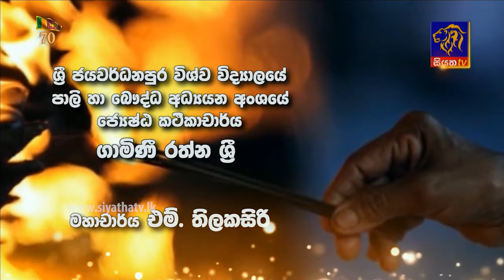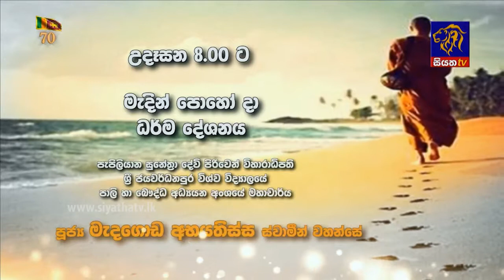අමා වැස්ස - පෝදා සජීවී විකාශය මාර්තු 1 වන දින බලාපොරොත්තුවන්න